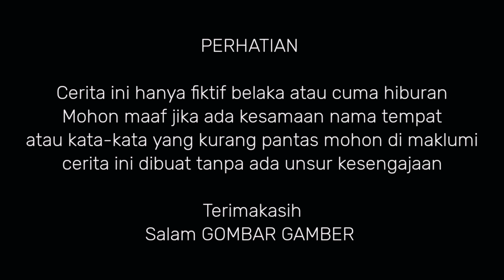Di tinggal pas sayang - sayange || film pendek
GOMBAR GAMBER
jika anda suka dengan video-video
GOMBAR GAMBER
 dari GOMBAR GAMBER

Semoga terhibur
Cerita ini hanya karangan seorang youtuber desa Mohon maaf jika ada kesamaan nama tempat ataupun prilaku yang kurang sopan
"Salam gombar gamber"

Contact person pp endors :
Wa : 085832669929